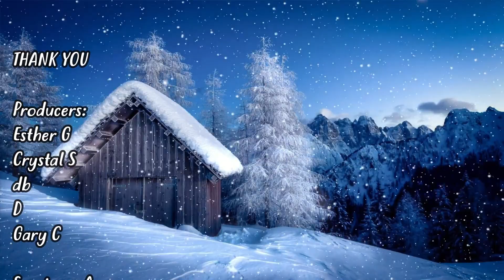Narcissist Won't Marry You - Here's Why You're Not Premium Supply